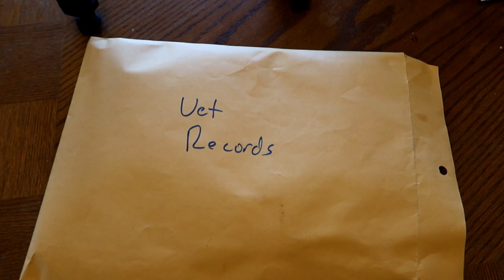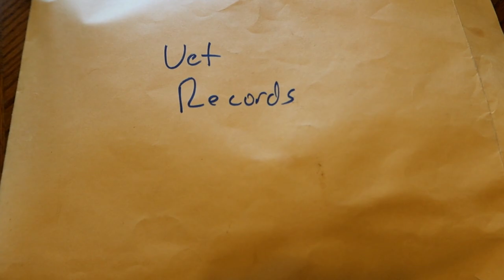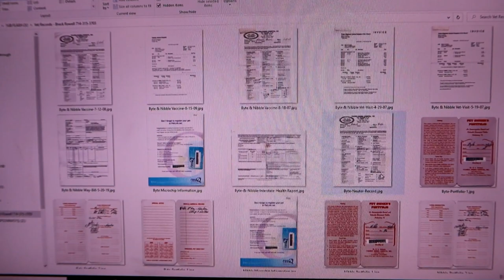Taking The Cats To The Vet For Their Vaccines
Taking The Cats To The Vet For Their Vaccines - Escaping The Mouse - ETM-720
It's been a while since I've had the cats to the vet to get their shots.  This should be easy, right???
Well Maybe Not!!!